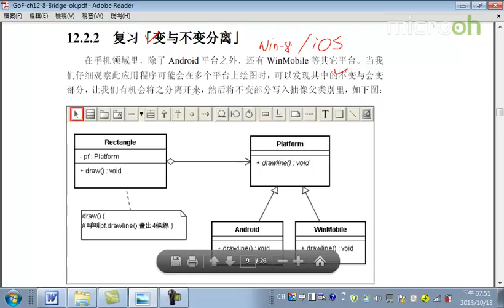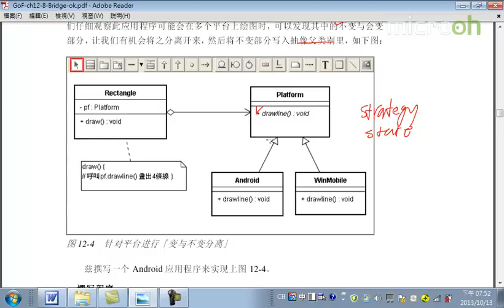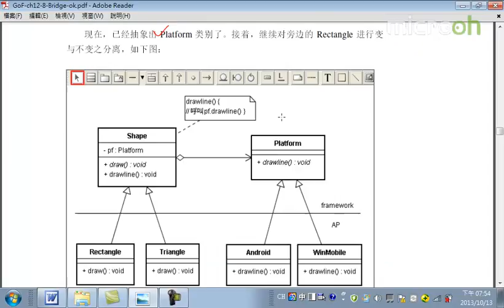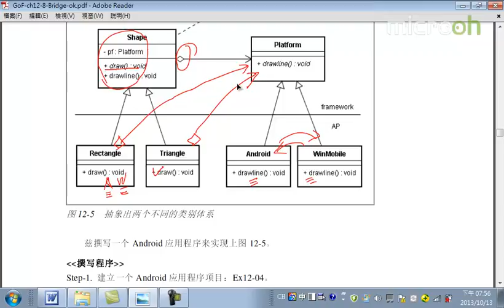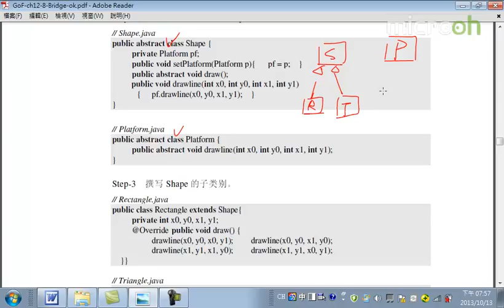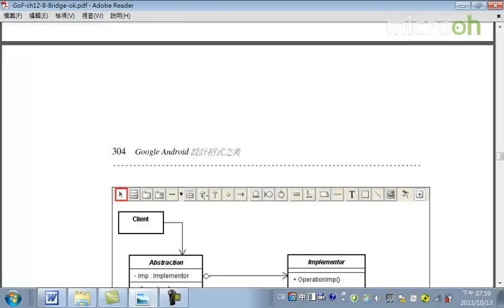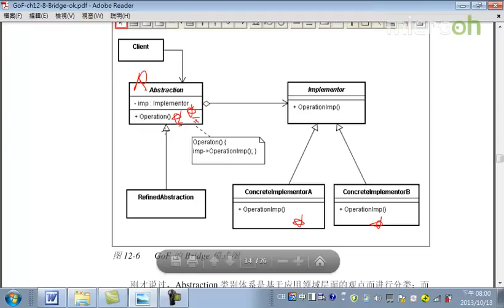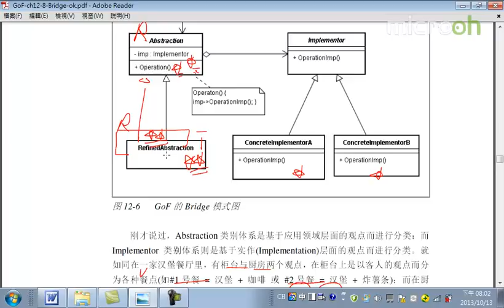Android教程之设计招式之美43 Bridge模式b